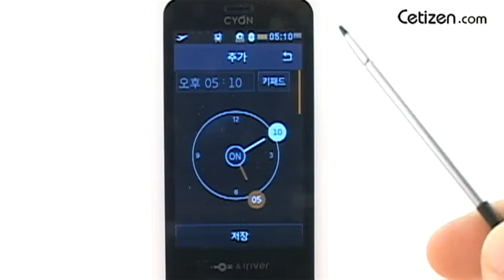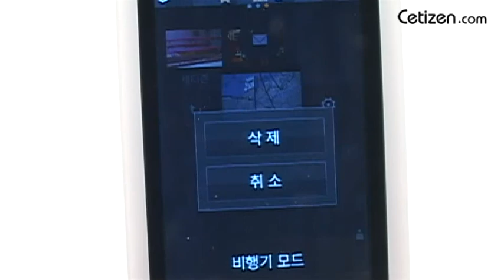LG-LB4400 - 아이리버 UI